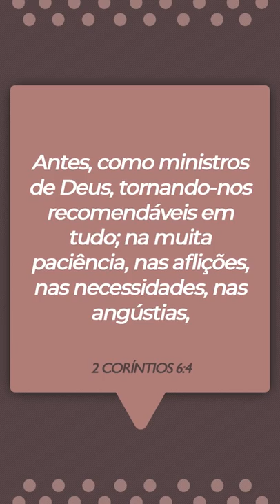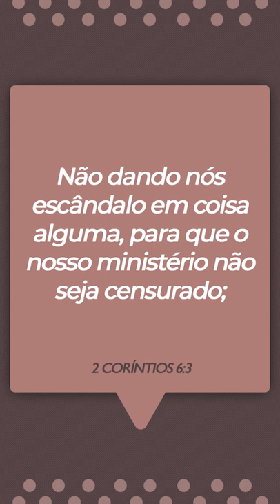Você é recomendável? / Sra. Ester Bezerra & Cris Cardoso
MEDITAÇÃO | 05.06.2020 | 2 Coríntios 6:3-4
Não perca a Meditação LIVE no Instagram @godllywoodoficial de segunda a sexta às 8h.

Nos siga no Instagram: @godllywoodoficial